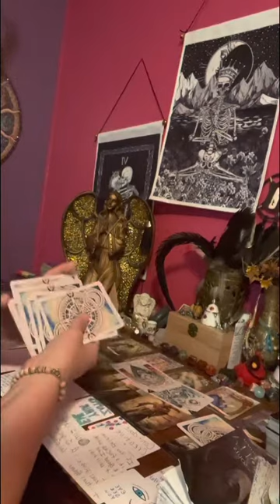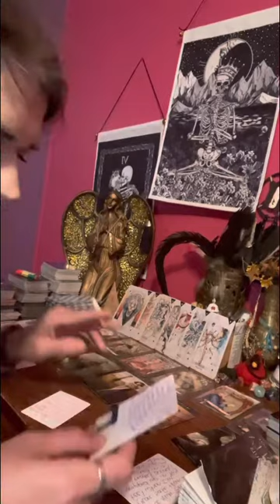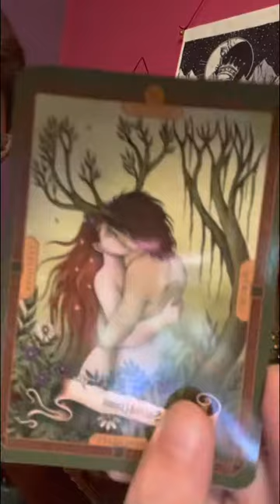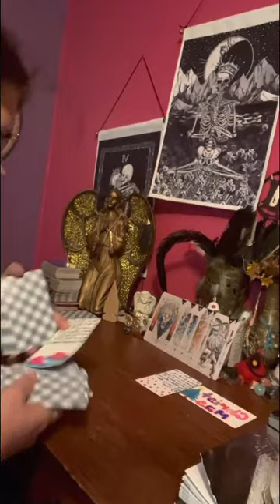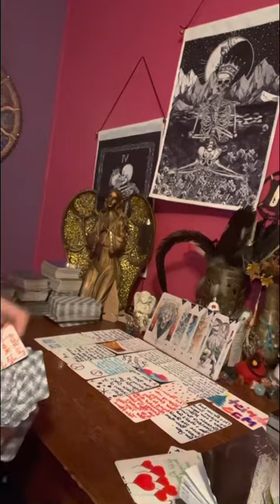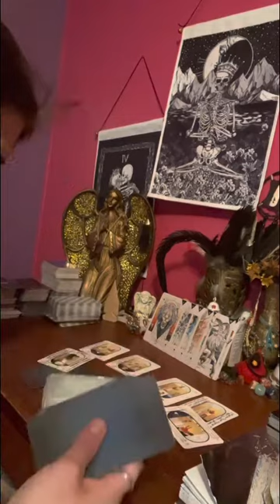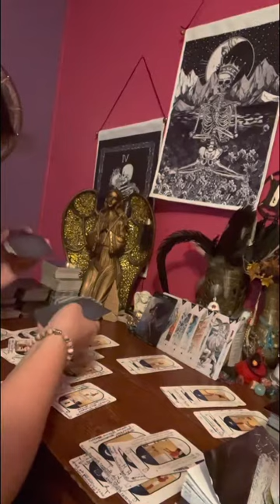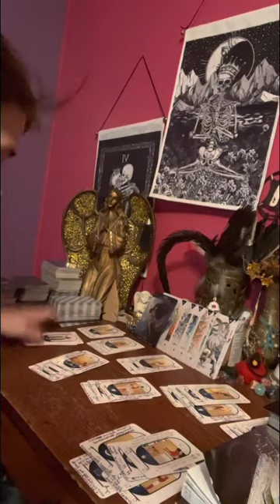egyptian 🧩time collective your obligated to tell others what is going on & to 🛑 doing dumb shit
Watch all the way through this shit is totally messed up in puzzle 🧩 time. This energy is making me sick as hell actually. But I’m bringing down this cult of bums that steals nudes & makes a profit off of others unbeknownst to them.

Warning ⚠️ No one ☝️ has my permission to copy my work and present it to the public like they were the ones who thought 💭 of it. You can’t do that stuff to people cause the more you do it the more you tell on yourself people.

Remember energy is fluid this may pertain to now, future, or could be old energy. Use your common sense when viewing any readers here on YouTube & pay attention to what they are saying cause a lot of them are still stuck in lala land illusions & im not😉